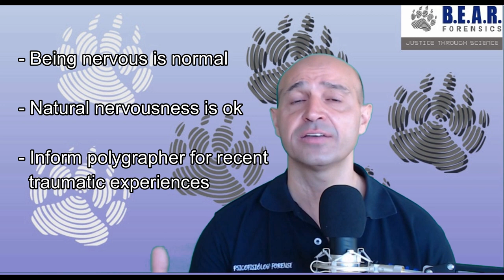Anxious, nervous person on a polygraph, lie detector test. How do nerves affect the polygraph test?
Anxious and nervous people are often scared for polygraph or lie detector tests.

How do nerves affect a test? Is it possible that the test does not pass through the nerves? Will a nervous person fail a polygraph test?

All very popular and reasonable questions. Human beings are different and react differently to situations. Some might be a little bit more anxious than others  and could consider this a problem to submit to a polygraph test.

This video tries to explain how this can affect during the polygraph test.

The polygraph is an instrument that records the consequences that originate in the autonomic nervous system, therefore nerves are an important aspect of an examination.

However, the type of nerves that this question refers to do not have a negative effect on the test but rather contribute to the proper development of the test.

Being nervous is normal, especially when a person is in an unfamiliar situation or under scrutiny. It is a natural state of a person.

The procedure of the polygraph test is designed so that the examinee has the time to calm down and be able to explain his or her version with confidence. This is one of the main reasons why a polygraph exam is only administered to the person examined, in all privacy and lasts for two hours.

In addition, the polygraph techniques used contain types of questions that serve to balance the emotional discharge of the examinee and in this way allow to contrast the peaks of that emotional discharge. That is to say, if a person is nervous when connecting to the polygraph, it will be during the whole test and the technique used will allow balancing that emotional response in such a way that it is possible to detect the deviations.

However inform the examiner if there is any situation that may affect the nervousness as for example that has been subjected to an interrogation, accused for a long period of time of having done something, etc. In case of doubt, do not hesitate to tell the technician.

Especially if you have been:

- Interrogation
- Falsely accused for a long period of time
- Recent traumatic situation

Video produced by Amável Sanches, forensic psychophysiologist, polygraph expert, member of the American Polygraph Association, Primary Polygraph Instructor, major in forensic sciences by the Autonomous University of Barcelona.

B.E.A.R. FORENSICS